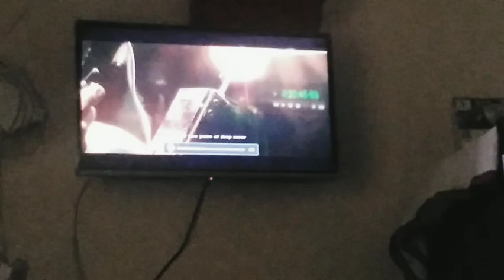Sunday Lockdown atrocities |DIML|Fun overloaded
Hi nanbargale this is our Sunday Lockdown atrocities fun overloaded with my family.
Keep supporting 🤗.